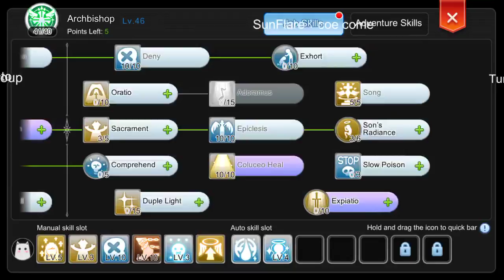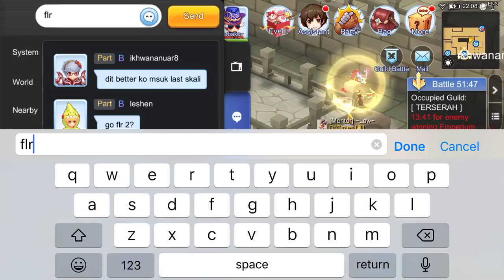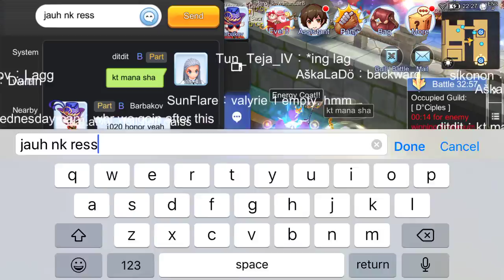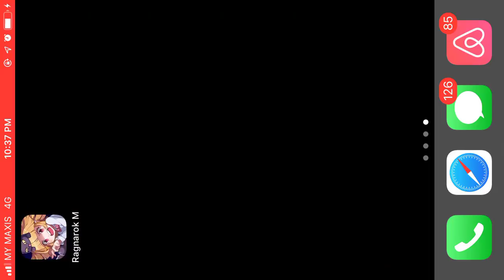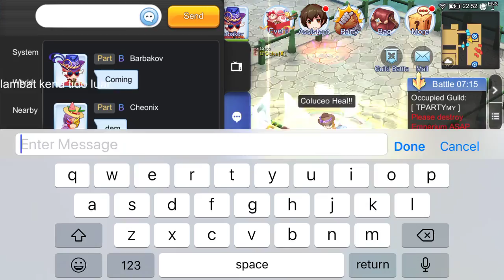WOE : Attacking Luina 1 & Farming at Luina 3 (Dciples attacking Terserah)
WOE Ragnarok M Eternal Love
8 August 2019
Sea Server EN34 (Dciples)

0:00-26:00 Attacking Agit & Emperium , Defend the Agit (Luina 1)
26:00-52:22 Farming at Luina 3 (Tparty Agit)

After several weeks (more than 3 weeks) with GVG and Party bug in the game. This week we had an ok war experience, but still in the middle of the game I encounter Guild Bug. zzzzzz and laggggg

Thanks teammate, guildmate Dciples EN34, the guild leader and all friends.  We're just having fun.